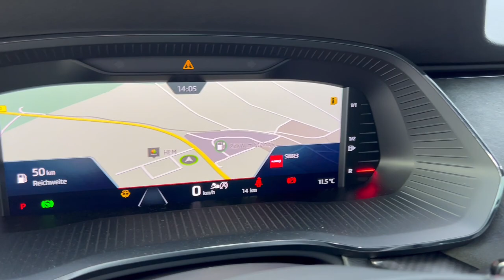Skoda Octavia Combi RS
TOP AUTO zu einem TOP PREIS !!!

So und hier zeigen wir euch unseren geilen MAMBA GRÜNEN Skoda Octavia Combi RS !!
Ein Hammerauto wie wir finden in einer Hammer Farbe :-)

Das Auto hat wie in der Regel alle unsere Fahrzeuge eine sehr gute Ausstattung, wird mit einer Tageszulassung verkauft.
Unser Skoda Octavia Combi RS verfügt unter anderem über ein elektrisches Panorama-Glas-Schiebedach, eine schwenkbare Anhängevorrichtung und noch vieles mehr !!!

Unser Skoda Octavia Combi RS ist sofort verfügbar !!!

Weitere Daten findet Ihr auf unser Mobile.de Seite !!

Euer Team von TNP Automobilhandel